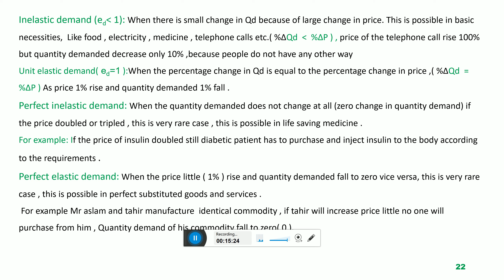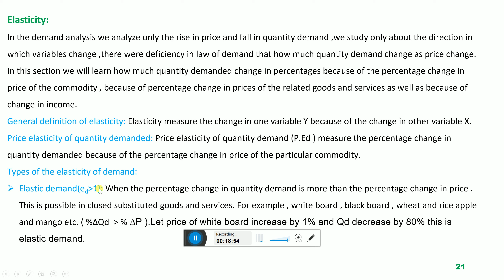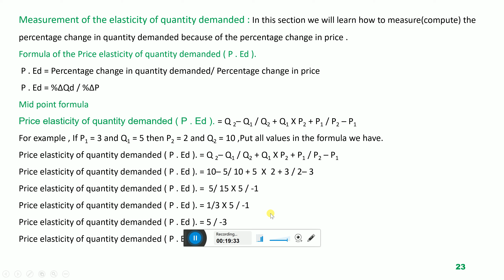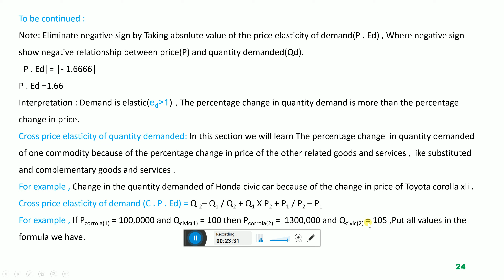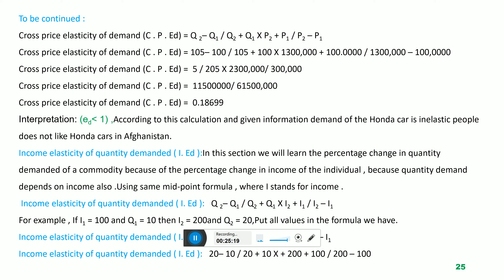Elasticity of demand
Video 6 Dari version